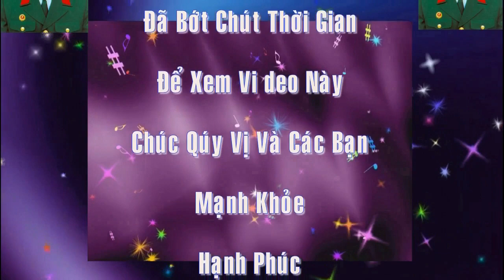Ăn Mừng Bé Trai Hơn 1 Năm Tuổi Nhân Dịp Rằm Tháng 7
ăn mừng bé trai hơn 1 năm tuổi  nhân dịp rằm tháng 7- 2023